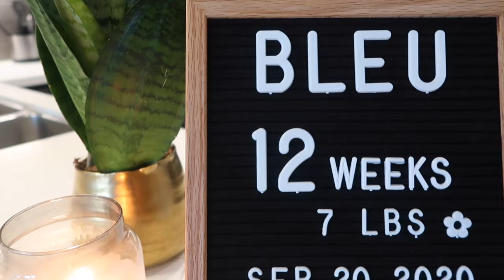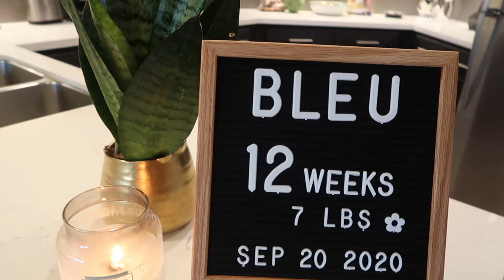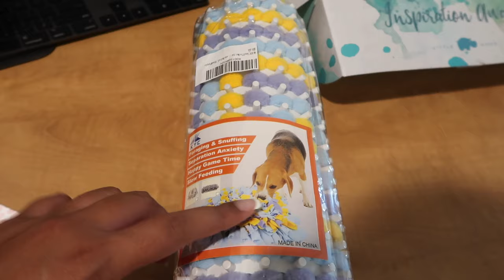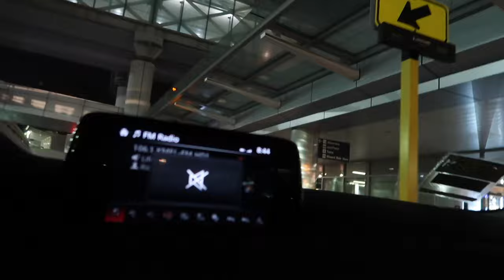NEW FRENCH BULLDOG PUPPY - FIRST NIGHT HOME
Follow us along on our journey with our new french bulldog puppy, Bleu!  We welcomed him home at 12 weeks old.